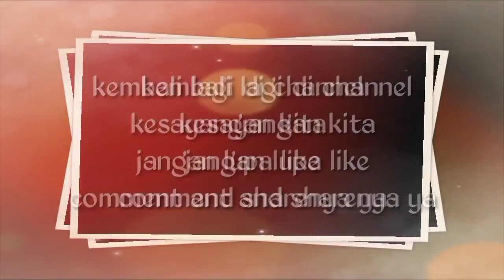Ivan gunawan ungkap selalu anget bila dekat Ayu ting ting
Ayu ting ting dan ivan gunawan pasangan yang serasi yang bikin kita bapaer,
Kalau lagi ngedit video ini suka senyum senyum sendri guys,,love U guys
Gosip artis terbaru,artis,berita artis terbaru